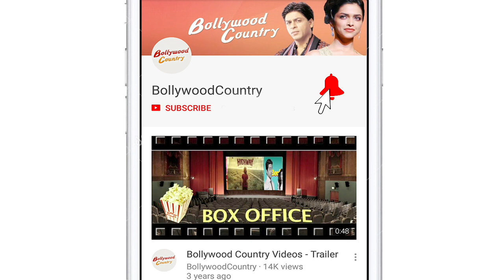Has Mouni Roy cancelled her wedding reception party?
Popular actress Mouni Roy is all set to tie the knot with her long time boyfriend Suraj Nambiar in Goa.